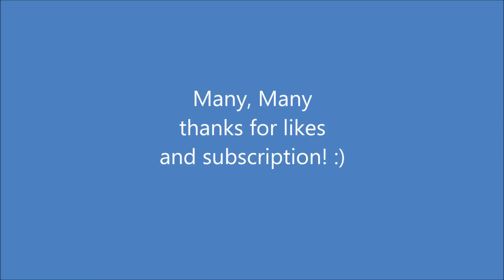How to clean a kiwi fast and easy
How to properly clean kiwi. Clean kiwi quickly and easily!